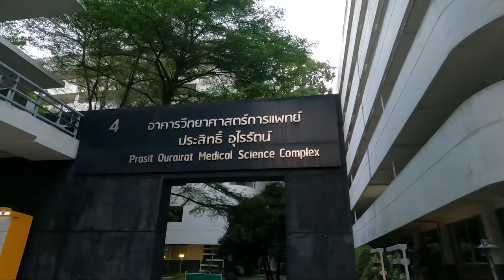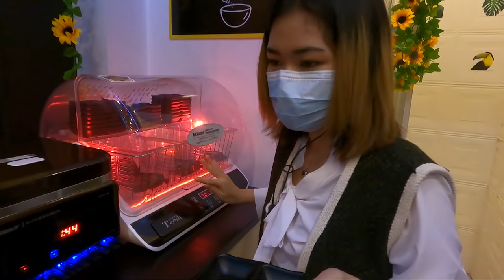ROMAY_Q&A Part _ 1